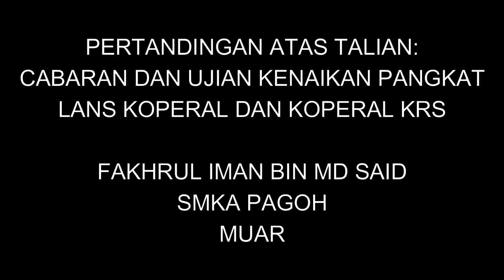UJIAN KENAIKAN PANGKAT KOPERAL DAN LANS KOPERAL (KADET KRS FAKHRUL IMAN SMKA PAGOH)